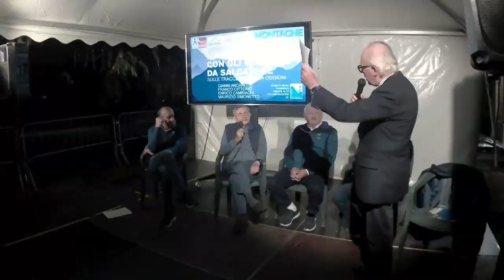L’alpinista con gli occhiali da saldatore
Sulle tracce di Andrea Oggioni
Il CAI Villasanta vuole rendere omaggio alla figura mitica di Andrea Oggioni, villasantese e uno dei più forti scalatori degli anni ’50.
Noto per la sua statura minuta e l’incredibile tenacia, conquistò numerose cime alpine, spesso in cordata con l’amico Walter Bonatti.